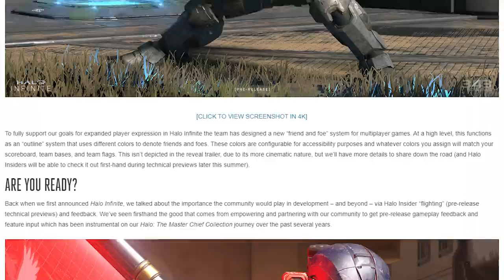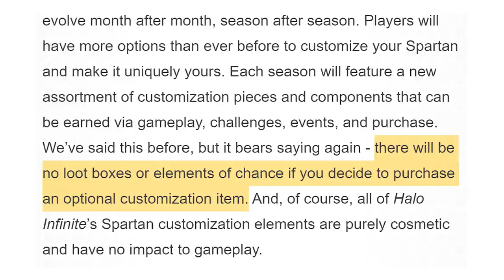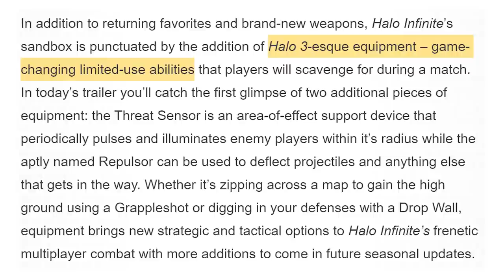Should The Halo Fanbase Be Worried Right Now? (Halo Infinite E3 2021)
After seeing some of Halo Infinite's Story and having the Halo Infinite multiplayer revealed, should the Halo fanbase be worried right now? Was the Xbox E3 2021 Event a let down when it came to Halo Infinite?